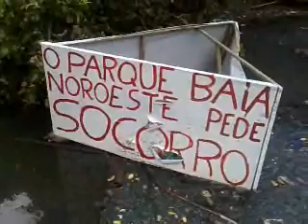Moradores reclamam de obra parada há dois anos em São Pedro III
Com a interrupção dos serviços, o lixo tomou conta do local.